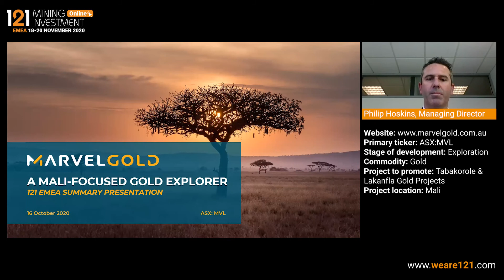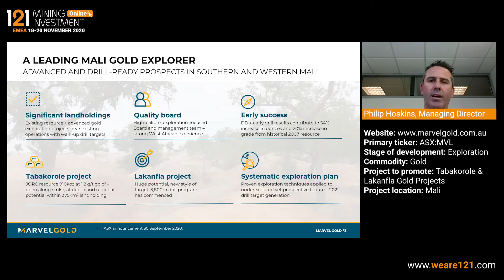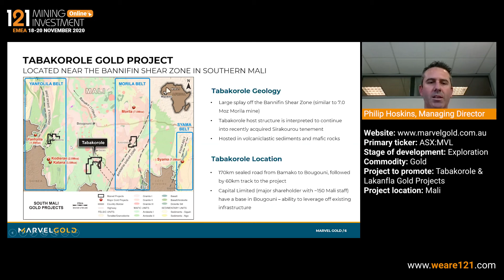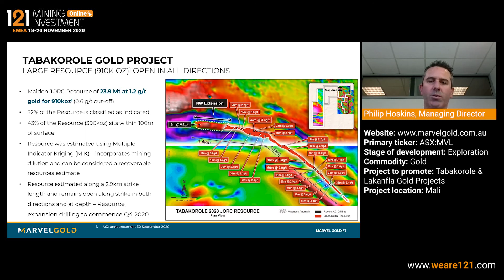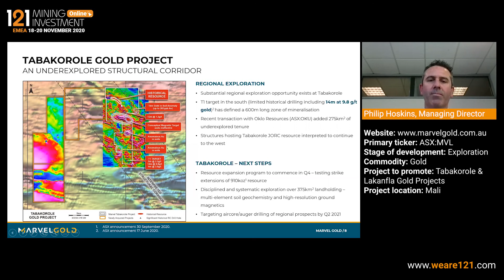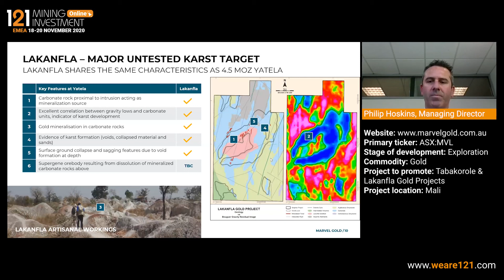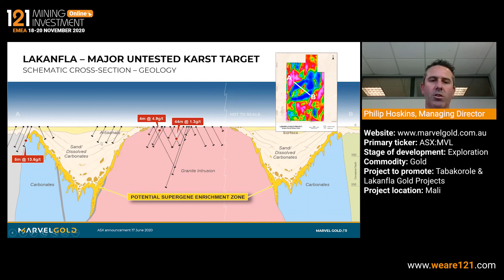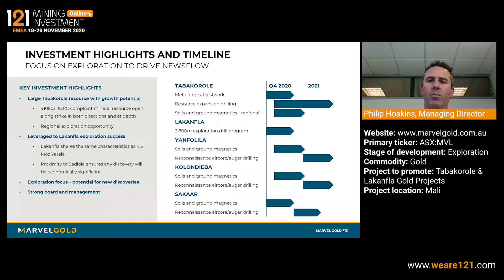Marvel Gold (ASX:MVL) - 121 Mining Investment EMEA Online November 2020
Marvel Gold is a Mali-focused gold explorer with a portfolio of advanced exploration projects over extensive 827km2 landholdings including Tabakorole (910koz and growing) and maiden drill program at Lakanfla, 6km from Sadiola (Mali’s largest gold deposit).

Primary ticker: ASX:MVL
Stage of development: Exploration
Commodity: Gold
Projects to promote: Tabakorole and Lakanfla Gold Projects
Project location: Mali